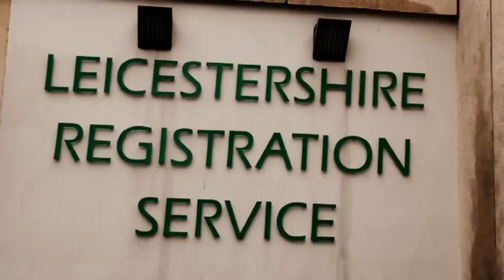Zain & Raissa - Civil Ceremony Trailer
Song - Bruno Mars - Just The Way You Are